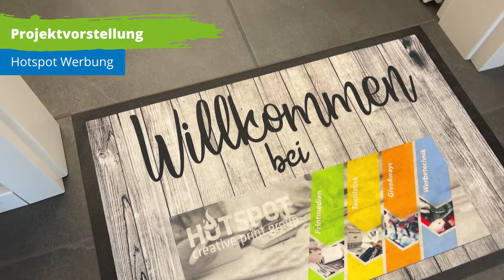Projektvorstellung Büroeinrichtung Hotspot Werbung in Westoverledingen - Büro Albers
Projektvorstellung Hotspot Werbung  in Westoverledingen.
➡️ Projekt: Büroeinrichtung

Wir bedanken uns für das Vertrauen und die Zusammenarbeit.
Haben auch Sie Interesse an einer neuen Büroeinrichtung?

Unsere Fachplaner*innen beraten Sie gerne!
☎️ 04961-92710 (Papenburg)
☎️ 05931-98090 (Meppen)